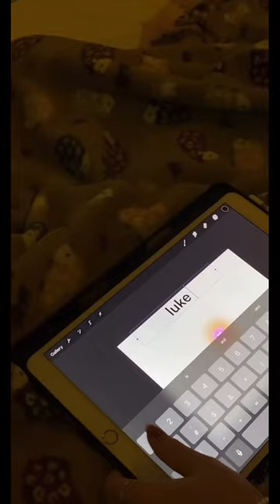make a new laptop wallpaper with me